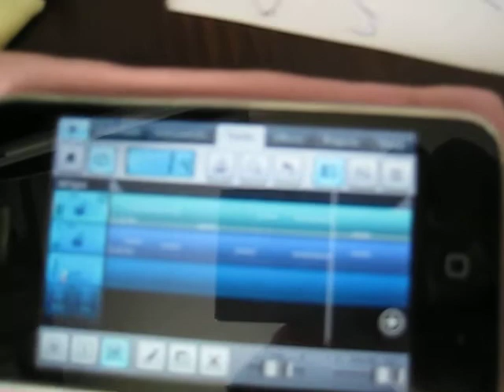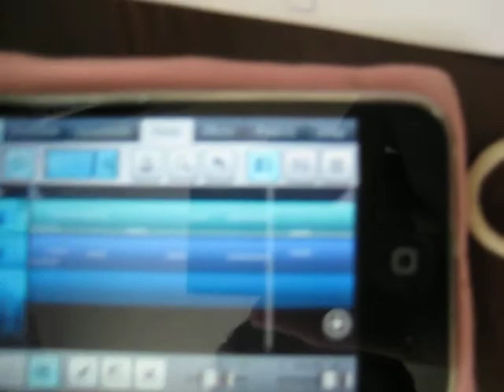Вот это игрушка!!!